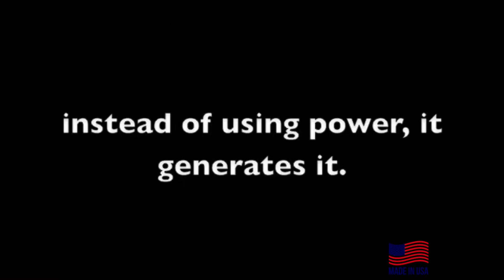plug in wind turbine plug and play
from plugged wind
Plugged wind  / plug  in  wind  turbines plug and play residential wind turbines 1000 watt  Wind energy has been increasingly adopted as an alternative source of energy to reduce reliance on fossil fuels and curb greenhouse gas emissions. One of the most promising applications of wind energy is the use of plug and play residential wind turbines. These turbines are small-scale, portable wind turbines that can be easily installed in residential settings, providing households with a reliable source of clean, renewable energy. In this essay, we will explore the benefits and limitations of plug and play residential wind turbines, focusing on the 1000 watt model.

One of the main advantages of Plugged wind / plug  in  wind  turbines plug and play residential wind turbines is their ease of installation. Unlike traditional wind turbines that require significant groundwork and infrastructure, plug-and-play turbines can be easily assembled and mounted on a pole or rooftop. Additionally, these turbines can be connected to the electrical grid through a simple plug-in system, allowing households to start generating electricity as soon as the turbine is installed. The 1000 watt model is particularly suitable for small to medium-sized households, providing enough energy to power essential appliances such as lights, computers, and televisions.

Another significant benefit of plug and play residential wind turbines is their cost-effectiveness. With the growing popularity of wind energy, the cost of residential turbines has decreased significantly in recent years. Additionally, plug-and-play turbines require minimal maintenance and have a long lifespan, making them a cost-effective alternative to traditional energy sources in the long run. Furthermore, many governments offer incentives and tax credits for the installation of renewable energy systems, making residential wind turbines even more affordable for households. in conclusion, plug-and-play residential wind turbines offer a promising solution for households looking to reduce their reliance on traditional energy sources and reduce their carbon footprint. The 1000 watt model is particularly suitable for small to medium-sized households, providing a reliable source of clean energy at an affordable cost. However, households considering the installation of a wind turbine should carefully evaluate their location and energy needs before making a decision. With the right conditions and planning, plug and play residential wind turbines can be an effective way for households to contribute to a more sustainable future. a 1 kW wind turbine kit is an affordable and practical option for homeowners and small businesses looking to reduce their reliance on fossil fuels and lower their energy costs. The kit's compact size and low maintenance requirements make it a convenient choice for urban and suburban installations. However, its energy output is limited by its size, and its performance is dependent on the availability and consistency of wind in the installation location. As renewable energy technologies continue to evolve, the 1 kW wind turbine kit will likely continue to play a vital role in the transition to a more sustainable energy future.Wind energy is a rapidly growing source of renewable energy that has gained popularity in recent years due to its environmental and economic benefits. Wind turbines are the primary equipment used to harness the power of wind, and they come in various sizes and designs to suit different needs. In this essay, we will focus on the 1 kW wind turbine kit, which is a popular option for residential and small-scale commercial applications.

One of the main advantages of a Plugged wind / plug in  wind  turbines 1 kW wind turbine kit is its affordability and ease of installation. The kit comes with all the necessary components and can be easily installed by a professional installer or a competent DIY enthusiast. The compact size of the system also makes it suitable for installation in urban and suburban areas, where space is often limited. The low maintenance requirements of the system further add to its appeal, making it an attractive option for homeowners and small businesses looking to reduce their carbon footprint and energy costs.